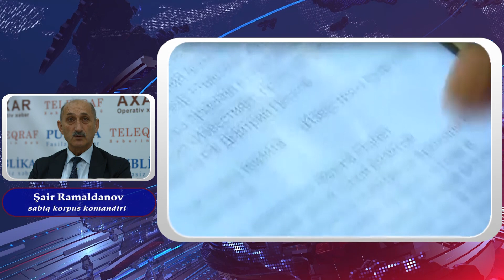Hindistanla Ermənistanın silah anlaşması - Polkovnik şok detalları açdı